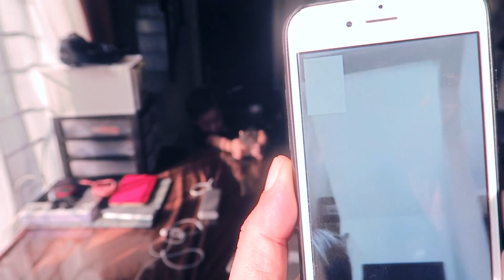SAGA JUARA KARNAVAL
Saga mendapat juara dari karnaval yang diadakan di lingkungan rumah.